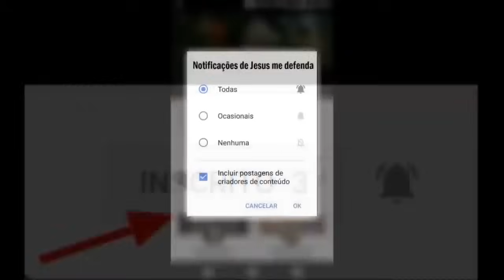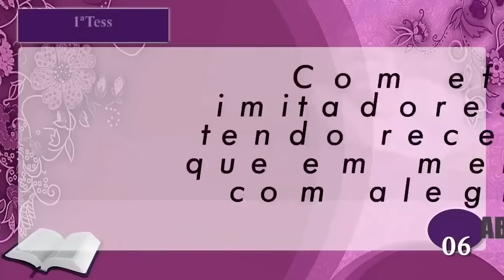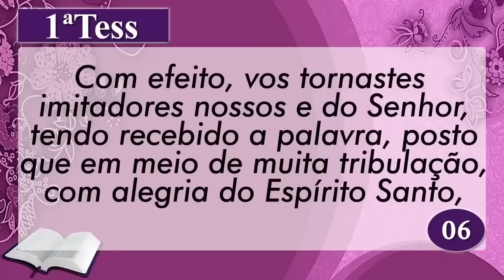PALAVRA DE HOJE RETRO - DIA 24 DE DEZEMBRO - Deixe seu pedido de oração | Ney Santos